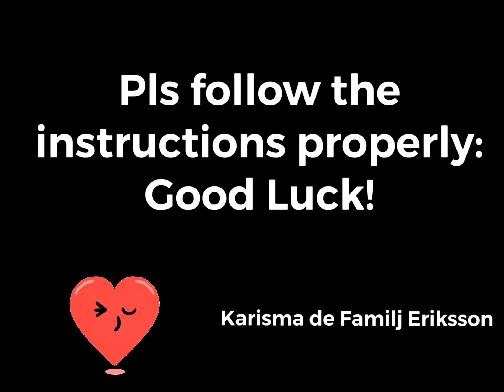Mechanics on how to join this game (free 1 sack of Jasmine or Panda Rice)